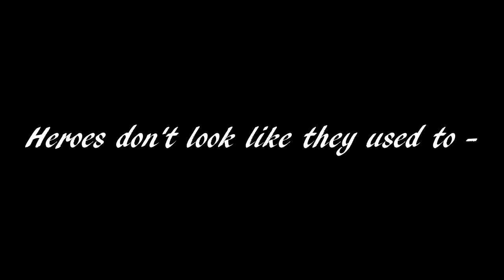With Love - Official Trailer HD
An intimate cinema verité glimpse into New York's inspirational volunteer based organization God's Love We Deliver with first hand footage & experience. Special appearances by Dan Savage, Michael Bloomberg, and Joan Rivers and featuring many of the organization's staff and volunteers. Directed and Produced by Christopher Ludgate Visit christopherludgate.com for more.

Alternate Routes music is available at iTunes and alternateroutes.com